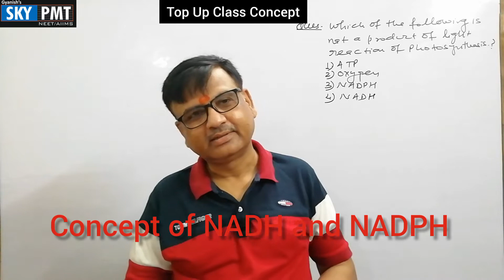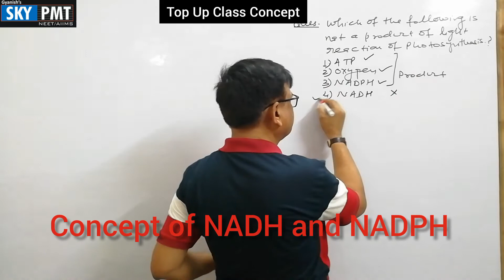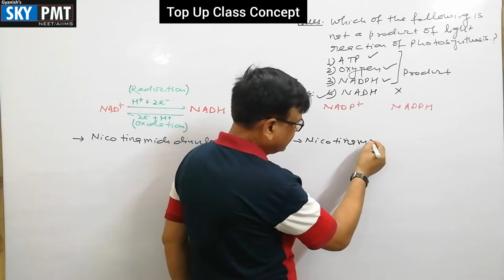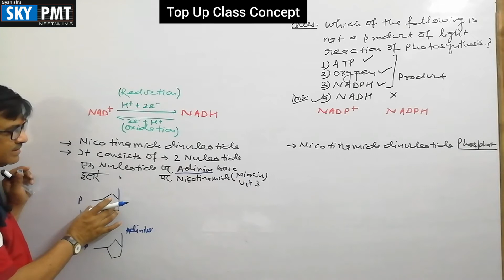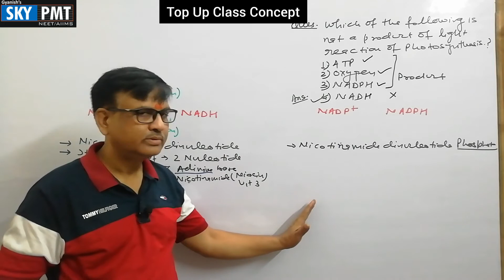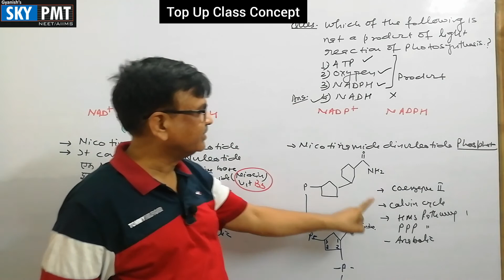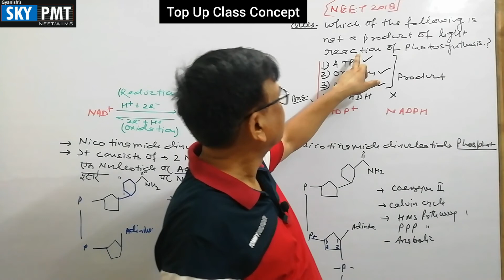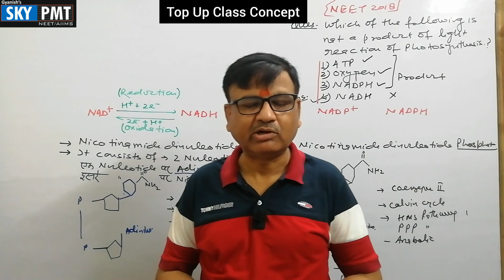Concept of Photosynthesis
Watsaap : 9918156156